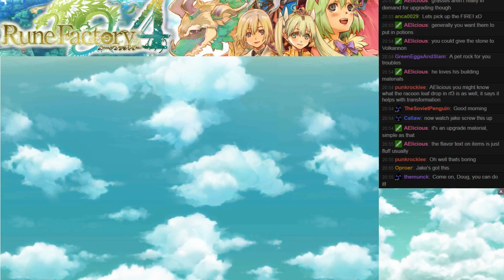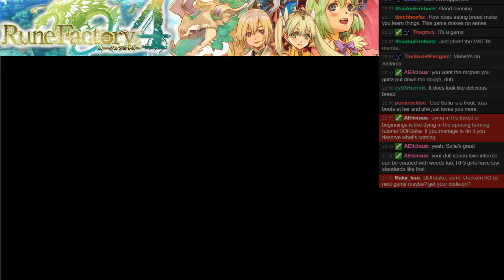Rune Factory 4 Part 39